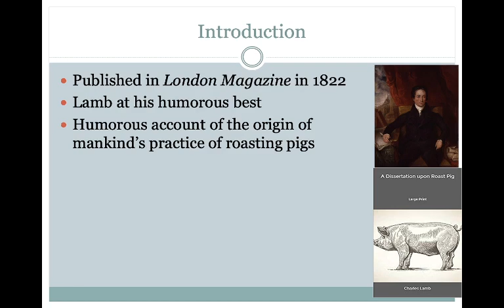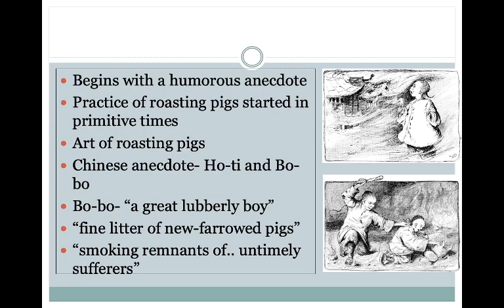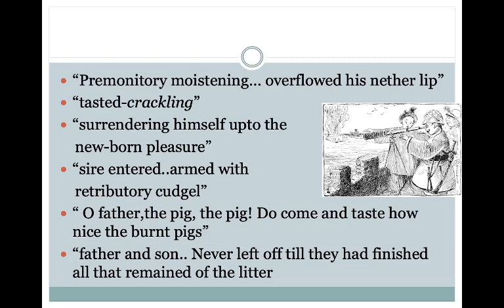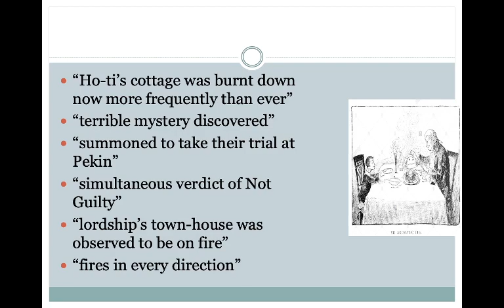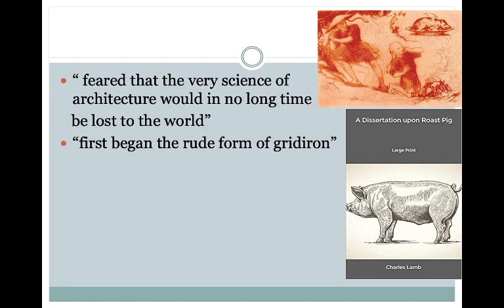Class 5: S1 MA Romantics & Victorians- The Dissertation Upon Roast Pig Charles Lamb- Part I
S1 MA Romantics and Victorians EL 214
Charles Lamb - The Dissertation Upon Roast Pig Part I